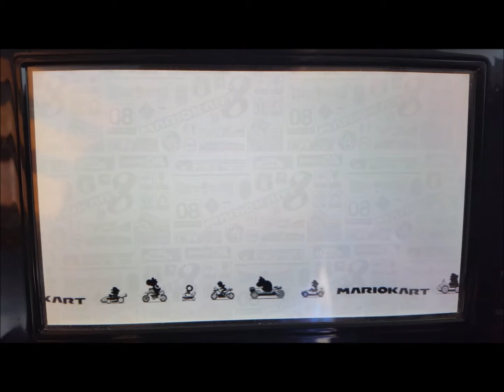[MK8] Dragon Driftway 1:51.402 by me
Lap 1: 38.270
Lap 2: 36.502
Lap 3: 36.630
Mii / Blue Falcon/ Slick/ Hylian Kite
My run isn't perfect because I have ⑨ coins but I'm satisfied.